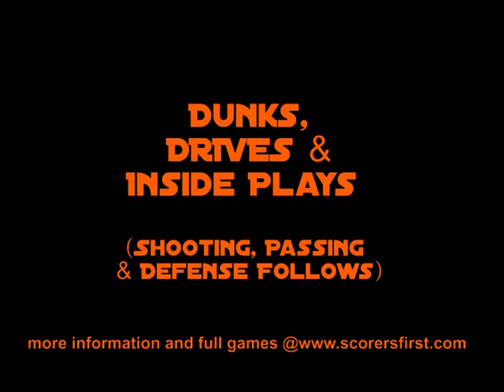Patrick Ewing Jr. Highlights - Season 2012-13 - 19.12.2012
Highlights from the 2012-13 season of Patrick Ewing Jr. while playing with the Telekom Baskets Bonn in the German BEKO BBL. More information on Patrick can be found